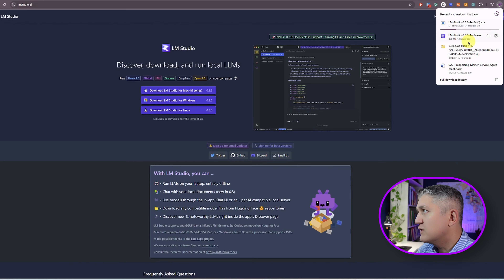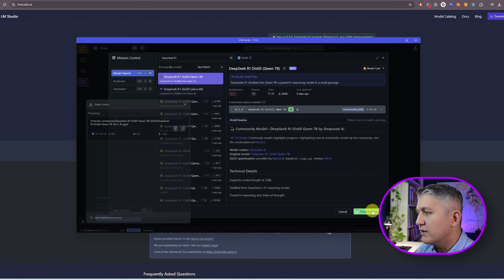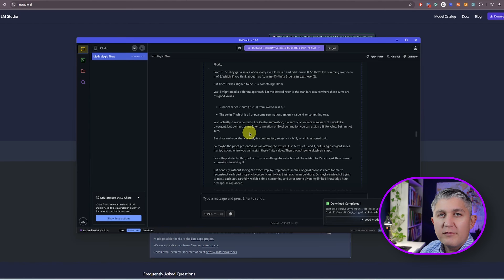How to Install DeepSeek R1 OFFLINE in 2 Minutes!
Are you ready to run AI models securely and offline? In this tutorial, I'll show you how to install and set up DeepSeek R1 on your local PC in just a few minutes-no internet access required to run the model. Say goodbye to API calls and privacy concerns!

📌 What We'll Cover:

Downloading and setting up LM Studio.
Installing DeepSeek R1 from Hugging Face.
Running a powerful reasoning model locally, completely free.

🔒 Why This Matters:
No online dependency = enhanced privacy and security.
Scalable performance tailored to your hardware.
Unlock the power of reasoning models for tasks like solving mathematical proofs.

💡 Who Is This For? This video is perfect for tech enthusiasts, business managers, and AI adopters who want practical, hands-on solutions for running AI models locally.

Let's build smarter solutions together. 🚀